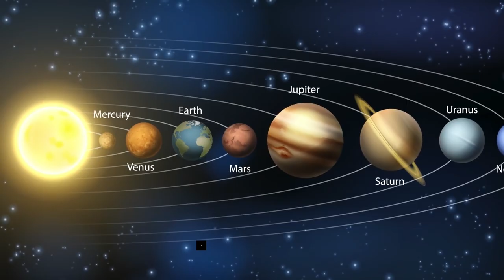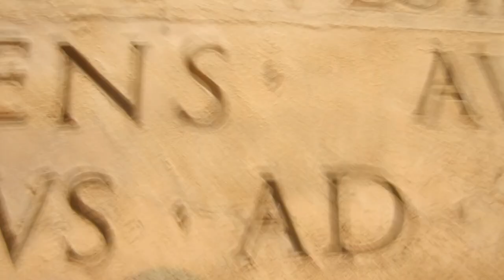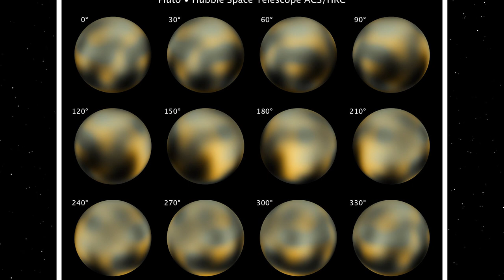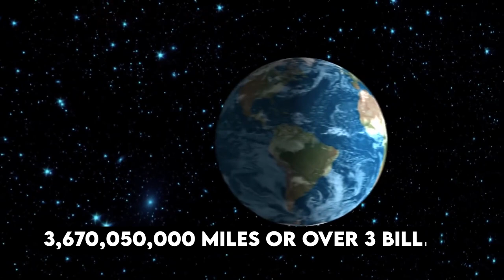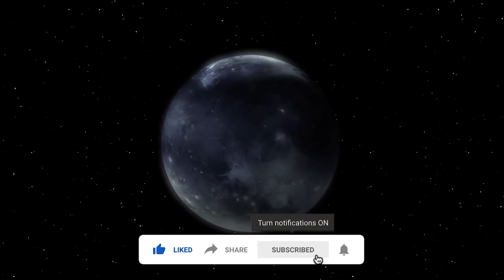PLUTO FIRST EVER Real Images & What We Know About This Dwarf Planet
Join us in today’s video as we show you The First Real Images Of Pluto - What Have We Discovered? Pluto (minor-planet designation: 134340 Pluto) is a dwarf planet in the Kuiper belt, a ring of bodies beyond the orbit of Neptune. It was the first and the largest Kuiper belt object to be discovered. After Pluto was discovered in 1930, it was declared to be the ninth planet from the Sun.

Beginning in the 1990s, its status as a planet was questioned following the discovery of several objects of similar size in the Kuiper belt and the scattered disc, including the dwarf planet Eris. This led the International Astronomical Union (IAU) in 2006 to formally define the term planet—excluding Pluto and reclassifying it as a dwarf planet. Be sure to watch the whole video for the full details about this and in addition, do us a favor and like the video and subscribe and turn on the notification bell.